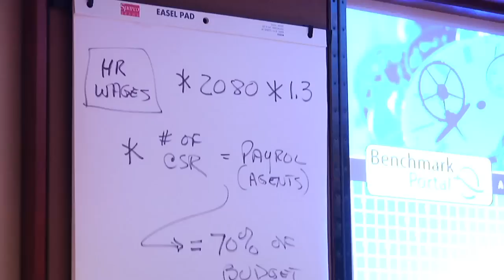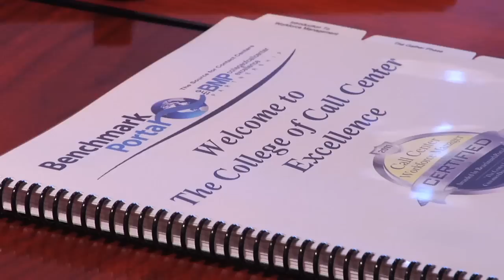Call Center Workforce Management Certification Training - BenchmarkPortal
CCCE's call center training course for workforce management covers the entire workforce management process from the gathering of data to the production of forecasts, schedules, and budgets. We include lessons that benefit attendees from any sized organization, large and small, with real-world examples of solutions that work in practice - not just theory. Participants will learn:

What processes make up the foundation of an effective call center Workforce Management practice. How to gather the right data at the right time to maximize call center scheduling and staffing. Results reporting that drives effective decisions and actions. How to build forecasting models that work including how to use excel to do time series modeling. Options for building staff plans that meet budgeting and scheduling needs. How to build an Erlang C based staffing model. A Change management approach that helps overcome the "Big Brother" syndrome too often associated with Workforce Management.

One of the main things that separates our call center training from others is that we use benchmarking to demonstrate our best practices and training. BenchmarkPortal has the world's largest database of call center metrics and all of our students participate in our call center benchmarking survey as part of this course. This complimentary call center benchmarking report and Web-ex style presentation of your benchmarking results provides your company with a snapshot of the call center vs. industry peers. No other call center training can offer this type of information.

Call Center Workforce Management Certification Training Course Agenda:

Gathering Information
The Foundation to all Workforce Management practices
Forecasting - Setting the framework for Contact Center Success.

Planning - Matching Supply to Demand.

Analysis - Reviewing the outcomes to determine improvements to the next forecast and plan.

Change Management - Preparing leaders to lead Workforce Management change.

Best practices in contact centers and Workforce Management final review